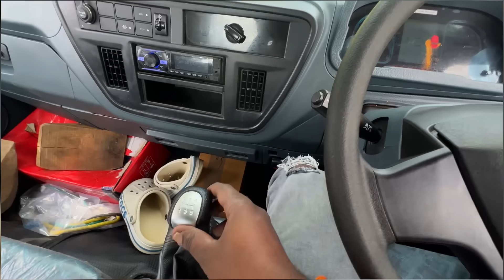ಹೊಸ TRUCKನ CONTAINER🚚 ಕಟ್ಟಕ್ಕೆ ಬಿಟ್ಟು ಬಂದ್ನಿ 😍🙌